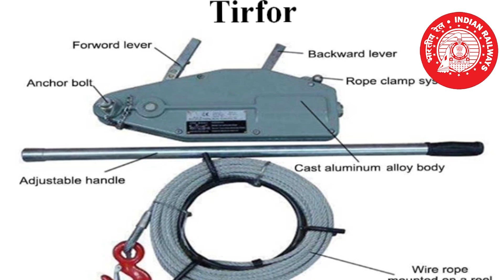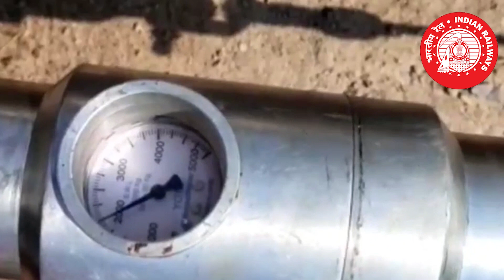Tensile strength testing of T&P equipments using tensometer